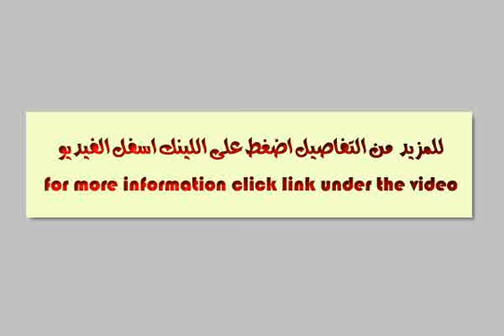145 meters apartment for sale - mlseg.com